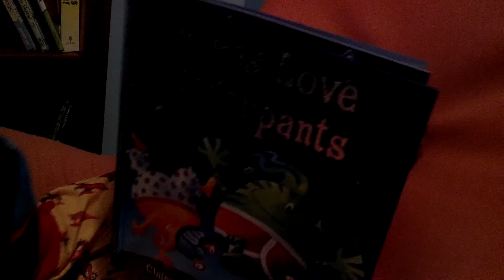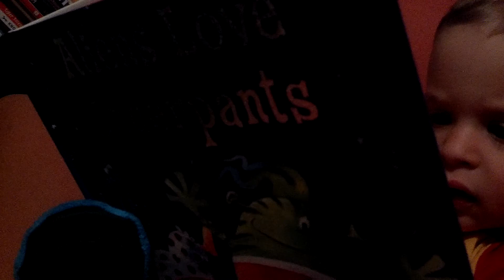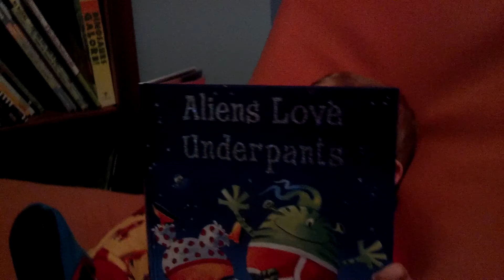Zak reads me a story before bed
Sadly, the tantrum that followed in which the young princeling demanded that I go to sleep in the crib and return downstairs to "watch blues clues with a cookie" was lost after filming.